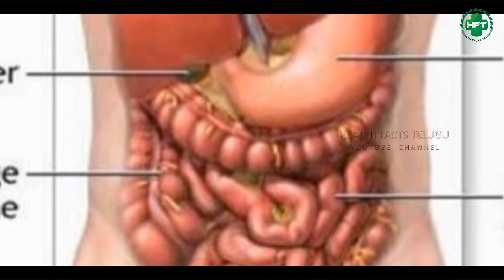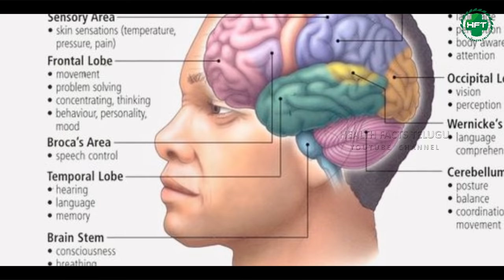Health Benefits of DRINKING WATER and COOKING in COPPER VESSELS | Health Facts Telugu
Check out the HEALTH Benefits of drinking WATER and Cooking in COPPER VESSELS revealed in this video on Health Facts Telugu.